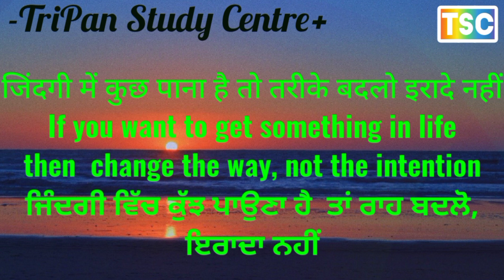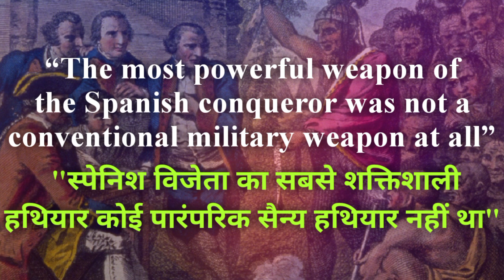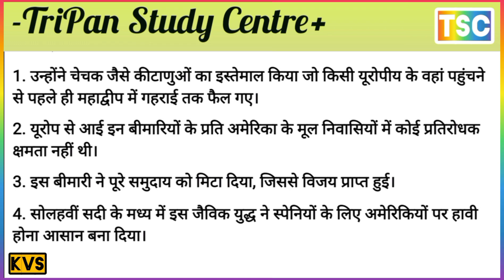स्पेनिश विजेता का सबसे शक्तिशाली हथियार कोई पारंपरिक सैन्य हथियार नहीं था"। कथन की पुष्टि कीजिए।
सामाजिक विज्ञान (Social science) मानव समाज का अध्ययन
कक्षा 10 सामाजिक विज्ञान mcq बोर्ड परीक्षा के लिए महत्वपूर्ण.   CLASS 10 SOCIAL SCIENCE MCQ AND QUESTIONS ANSWER IMPORTANT FOR THE BOARD EXAM
CLASS 10 CBSE NCERT SOCIAL SCIENCE  सामाजिक विज्ञान
SOCIAL SCIENCE MCQ AND QUESTIONS ANSWER IMPORTANT FOR THE BOARD EXAM
कक्षा 10 सामाजिक विज्ञान प्रश्नन /उत्तर बोर्ड परीक्षा के लिए महत्वपूर्ण
Q. यह बताने के कोई दो कारण बताइए कि भारत एक संघीय देश है।
Q. Mention any two reasons to state that India is a federal country.
Q. इस दावे का समर्थन करने के लिए सबूत प्रदान करें कि प्रिंट संस्कृति का भारत में महिलाओं के सामाजिक जीवन पर महत्वपूर्ण प्रभाव पड़ा?
Q. Provide evidence to support the claim that print culture had a significant impact on the social lives of women in India?
Q. श्री पवन, एक ग्राम प्रधान, मनरेगा अधिनियम के तहत अपने गांव के लोगों की आय बढ़ाने के लिए अधिक रोजगार के अवसर पैदा करना चाहते थे, किन्हीं तीन गतिविधियों का सुझाव दें, ताकि श्री पवन अपने गांव में पहल कर सकें।
Q. Mr Pawan, a village head wanted to create more job opportunities to increase the income of the people of his village under MNREGA act, suggest any three activities, so that Mr Pawan could initiate in his village.
Q. 'कृषि औद्योगिक क्षेत्र को बढ़ावा देती है।' कथन की पुष्टि करें।
Q. “Agriculture gives boost to the industrial sector’. Justify the statement.
Q. भारतीय संविधान विधायी शक्ति को वितरित करने के लिए 3 सूचियाँ प्रदान करता है। संघ सूची में शामिल कोई दो विषय बताइये। "शिक्षा" विषय किस सूची में शामिल है और क्यों?
Q. The Indian constitution provides 3 lists to distribute the legislative power. State any two subjects that are included in the union list. In which list the subject “Education” is included and why?
प्र. तृतीयक क्षेत्र की गतिविधियाँ प्राथमिक और माध्यमिक क्षेत्रों के विकास में मदद करती हैं। अपने उत्तर को प्रमाणित करें.
 Q. Tertiary sector activities help in the development of Primary and Secondary sectors. Substantiate your answer.
Q. श्री पलानी तमिलनाडु से हैं, चाय या गेहूं की खेती करना चाहते हैं। दोनों में से कौन सी फसल वह अपने राज्य में उगा सकता है?
असंगठित क्षेत्र में काम करने वाले श्रमिकों की सुरक्षा में सरकार की भूमिका का विश्लेषण करें।
Analyze the role of the government in protecting the workers working in an Unorganized sector.
Q. Mr. Palani is from Tamil Nādu, wishes to cultivate either Tea or Wheat. Which one of the crops out of the two can he cultivate in his state? Substantiate your answer
प्र. स्थानीय पर्यावरण और आसपास के समुदायों के स्वास्थ्य पर खनन गतिविधियों के प्रभाव का विश्लेषण करें।
Q. Analyze the impact of mining activities on the local environment and the health of the surrounding communities.
प्र. प्राकृतिक संसाधनों के संरक्षण के लिए गैर-पारंपरिक संसाधन सबसे अच्छा विकल्प हैं" इस कथन को उदाहरणों के साथ सिद्ध करें।
Q. “Non-conventional resources are the best option to conserve the natural resources” Substantiate this statement with Examples.
Q. वर्ष 1815 में वियना कांग्रेस में रूढ़िवादियों द्वारा लिये गये निर्णयों का विश्लेषण कीजिये।
Q. Analyze the decisions taken by the conservatives at the Congress of Vienna in the year 1815.
Q. भारत जैसे लोकतांत्रिक देश में बहुदलीय प्रणाली की भूमिका का विश्लेषण करें।
 Q. Analyse the role of a multiparty system in a democratic country like India.
Q. "व्यापारियों और यात्रियों ने जिन देशों की यात्रा की, वहां नई फसलें लाईं।" इस कथन को उदाहरण सहित सिद्ध कीजिए।
Q. “Traders and travelers introduced new crops to lands they travelled.” Substantiate this statement with illustrations
Q. "स्पेनिश विजेता का सबसे शक्तिशाली हथियार कोई पारंपरिक सैन्य हथियार नहीं था"। कथन की पुष्टि कीजिए।
Q. एक अधिक तर्कसंगत और कुशल प्रणाली बनाने वाले प्रशासक के रूप में आप नेपोलियन का मूल्यांकन कैसे करेंगे? उपयुक्त उदाहरणों सहित स्पष्ट कीजिए।
Q. How would you evaluate Napoleon as an administrator who created a more rational and efficient system? Elucidate with suitable examples.

Q. “The most powerful weapon of the Spanish conqueror was not a conventional military weapon at all”. Justify